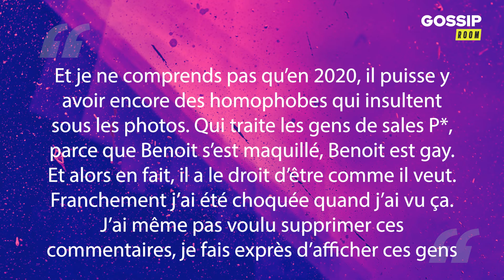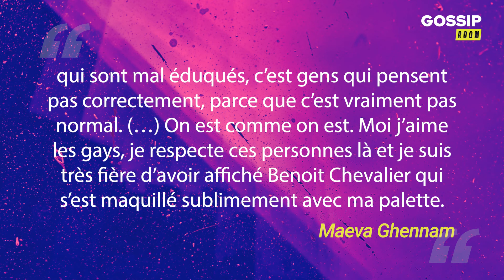Maeva Ghennam : attaquée par des homophobes sur Instagram, elle s’énerve